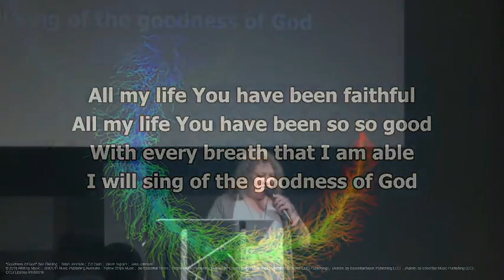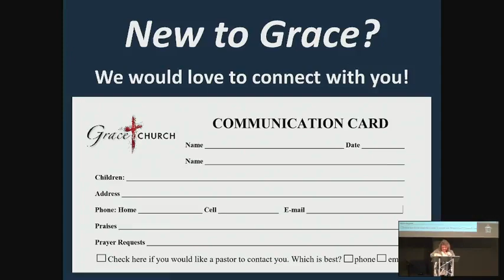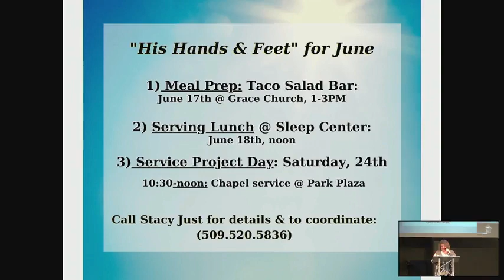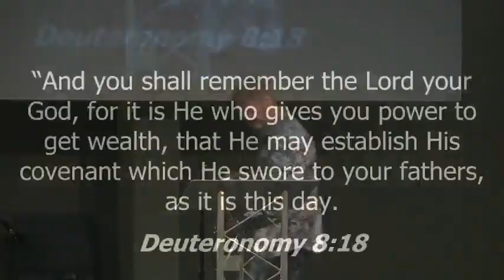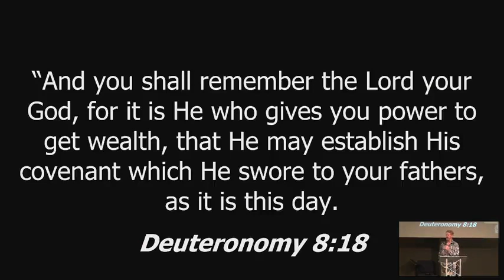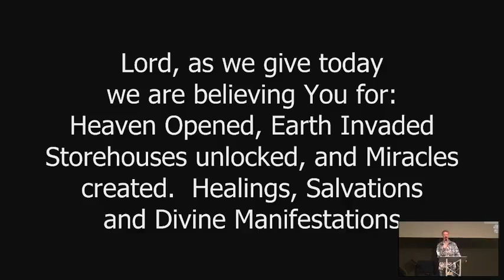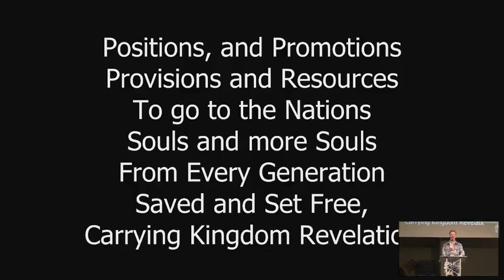Heeding the Anointing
Robbie Patterson sharing a message with the Grace congregation about moving out to fulfil God's will and allowing the Holy Spirit to lead you as you go.